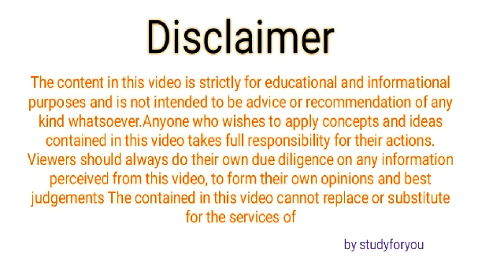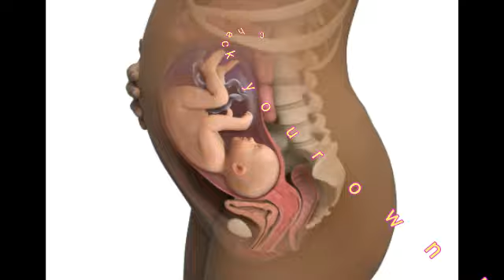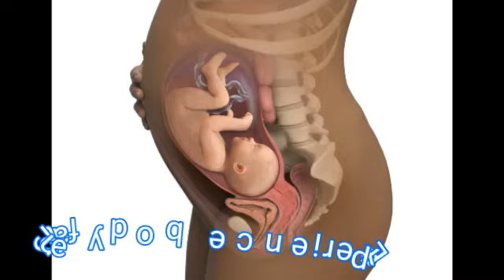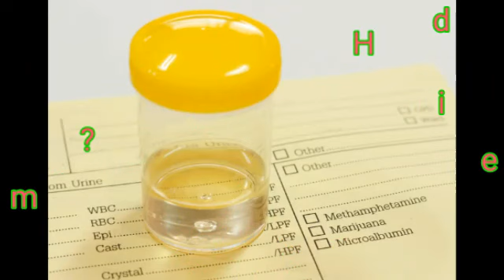गर्भ में लड़का है अथवा लड़की आसानी से पता लगाइए | symptoms of baby boy or girl in hindi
दोस्तो आज के इस वीडियो में हम जानेंगे garbh me ladka hone ke lakshan, garbh me ladka ya ladki, garbh me beta ya beti, garbh me beta hone ke lakshan,garbh me ladka hone ki nishani in hindi, के बारे में
जब कोई स्त्री गर्भ धारण करती है तो सभी को यह जानने की इक्षा होती है गर्भ में पल रहा baby boy or baby girl, है। सभी के मन मे यह सवाल आता है.. symptoms of having a boy,baby boy pregnancy symptoms,baby boy symptoms during pregnancy,beta hone ke lakshan, beti hone ke lakshan, क्या क्या है?
प्रेग्नेंसी के दौरान गर्भवती स्त्री के शरीर मे कई तरह के बदलाव होते हैं, प्रेग्नेंसी के आखरी महीनों में बहुत सी महिलाओं के स्तनों से दूध निकलना शुरू हो जाता है, वही कुछ महिलाओं में प्रेग्नेंसी के बाद स्तनों से दूध निकलना शुरू होता है,
दोस्तो अगर गर्भवती स्त्री के स्तनों से डिलिवरी के पहले से स्तनों से दूध निकलना शुरू होता है तो फिर समझ जाइये आपके आने वाला नन्हा मेहमान बेटी है, परन्तु प्रेग्नेंसी के बाद स्तनों से दूध निकलता है तो फिर आप बेटा होने का अनुमान लगा सकती हैं ।
दोस्तो गर्भवती स्त्री के शरीर मे होने वाले इस साधारण से बदलाव से आप गर्भ में बेटा या बेटी होने के लक्षण, के बारे में अनुमान कग सकते हैं।
और दूसरा आप मूत्र के रंग से भी अनुमान लगा सकते हैं कि  गर्भ में पलने वाला  शिशु लड़का है लड़की अधिक जानने के लिए आप हमारी वीडियो देखिए

Note:- All image taken from google

About:
 Study for you  is a YouTube Channel, where you will find technological, Education and other types videos in Hindi, (New Video is Posted Everyday )

l Join Our Social Community |